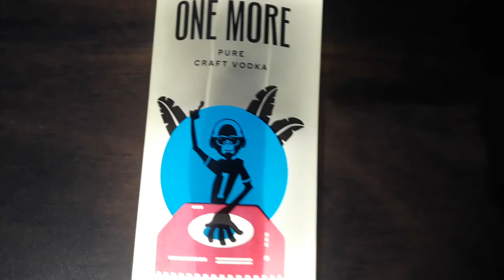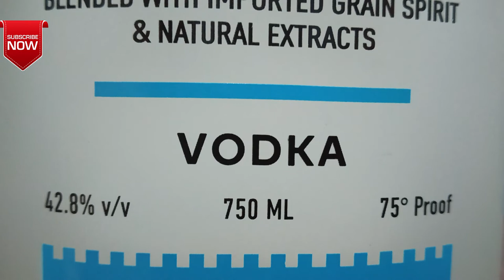ONE MORE VODKA Review | VODKA Review in HINDI | PRICE | TASTE | Detailed Review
Hi
In This Video :
full detailed review hone wala hai ONE MORE VODKA ke uper. Is video iska price, taste aur simple regular cocktail our ye kab launch hui, aur kis companu ne bnayi sab details apko is video me milengi aur ye india ka first review hai one more vodka ka youtube pe. THANK YOU SO MUCH.